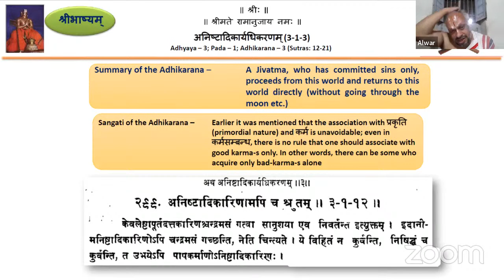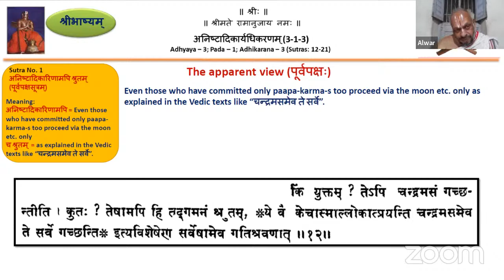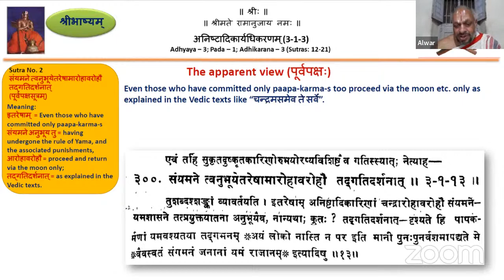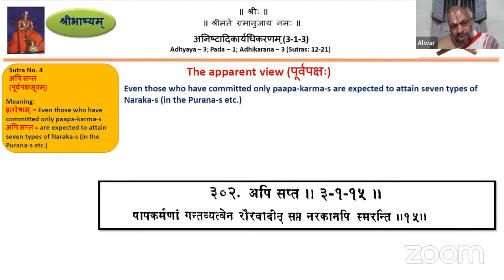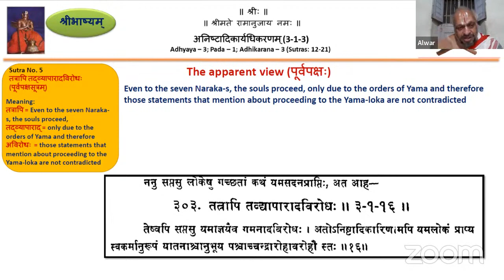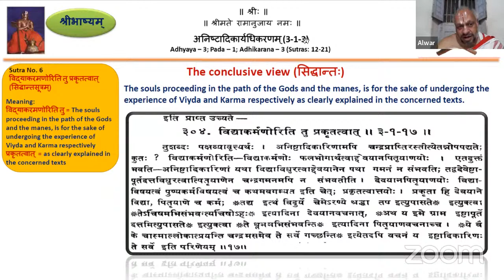Sribhashyam Class 373